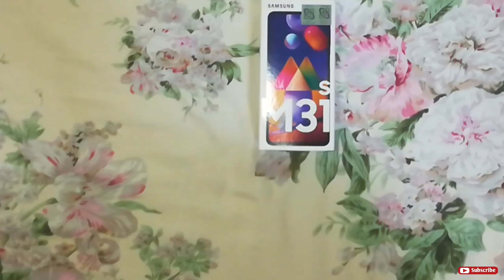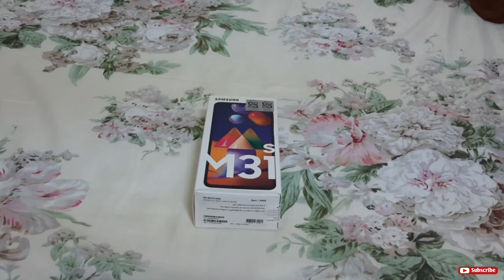Samsung M31s unboxing | Samsung galaxy m31s 6000mAh battery | Mirage Black Colour